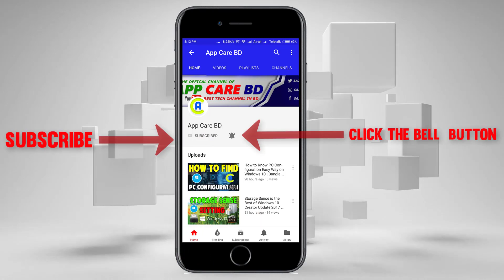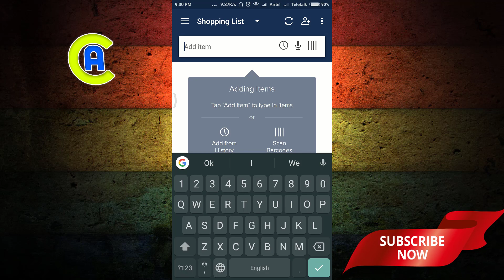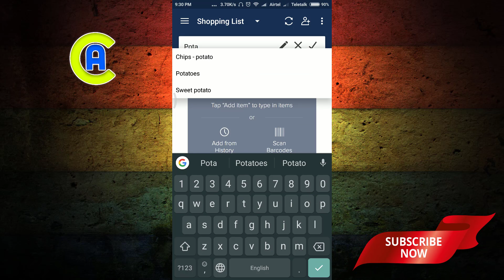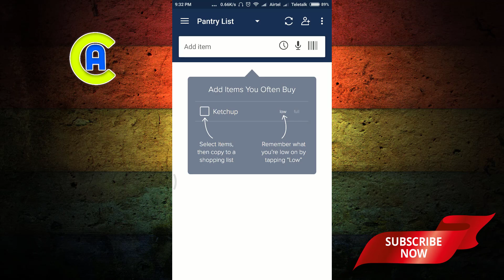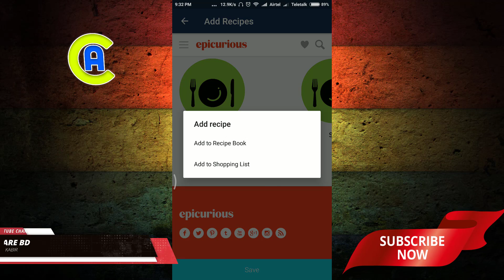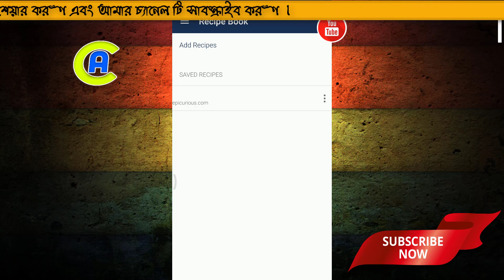Keep Your Task on Android Mobile Bangla Tutorial | Best Reminder "Out of Milk" 2018 | App Care BD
In this video, I have discussed about Out of Milk App functions and how to track your task and keep task on android mobile. As per my choice, this app is the best To-Do list app in 2018. So, please keep watching until finished and install in your phone. Your life will be very easy for Outofmilk.

Our task planner makes it easy to coordinate your business, home, and personal life with a single app. Key features include seamless cloud sync, speech recognition, customization time and location reminders, shared tasks, multimedia notes, and gesture support. Join over 11 million productive people who can’t live without their App Out of Milk.

Video is about "How to keep your task and remind for these task and short tutorial for this app Out of Milk"

To continue the discussion, join my free facebook Group "App Care BD"